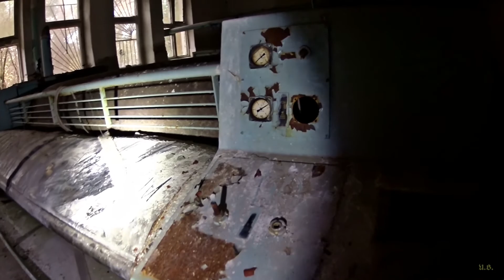Die Wäscherei der Garnison: Lost Places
Die Wäscherei in einer der größten ehemaligen russischen Garnisonen auf deutschem Boden. Die Kaserne war ein Neubaustandort, projektiert, errichtet und komplett von der DDR bezahlt. Zeitweise waren hier mehr als 15.000 russische Soldaten und Zivilisten in der „Militärstadt“.